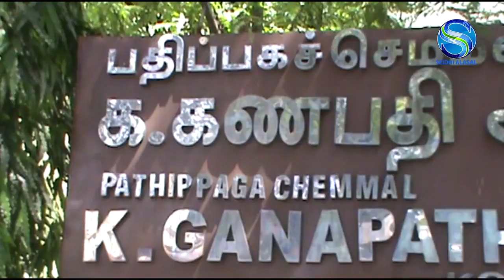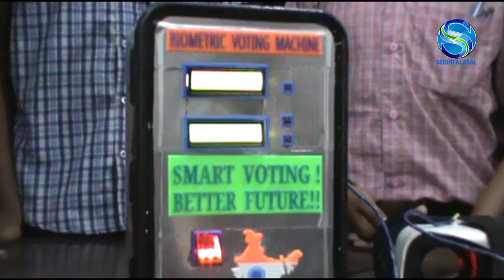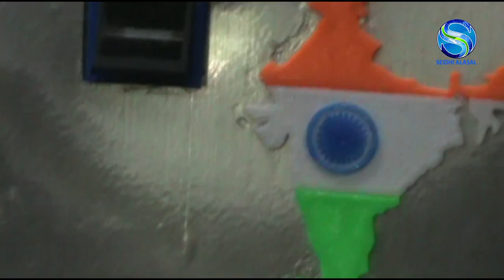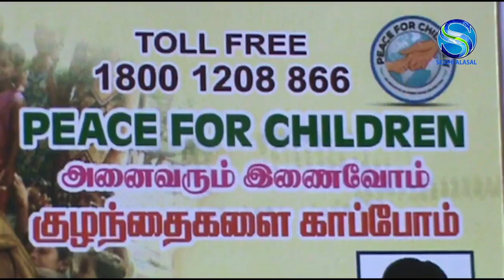அரசுபள்ளி வாக்காளர் இயந்திரம் கண்டுபிடித்த பள்ளி மாணவர்கள்